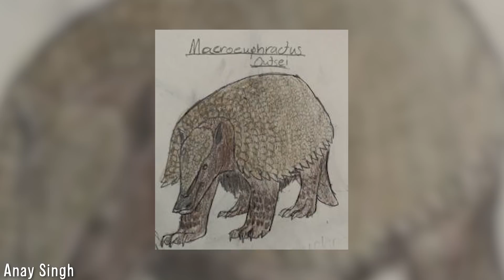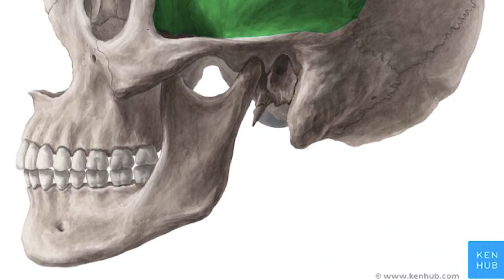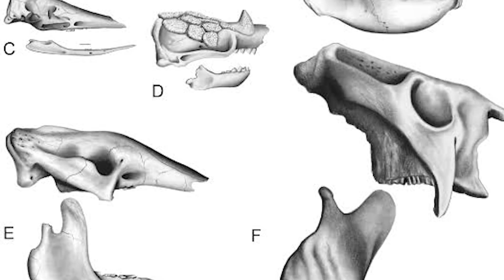Macroeuphractus - A Carnivorous Armadillo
Armadillos are already a fascinating order of mammals, but in the past, they were once even more diverse and fascinating. One of these prehistoric armadillos, known as Macrouphractus, is particularly interesting, in that the genus showcases numerous traits attributed to a carnivorous diet. I hope you enjoy.